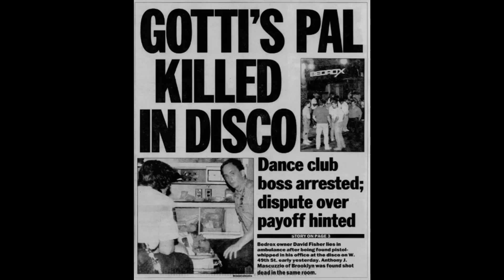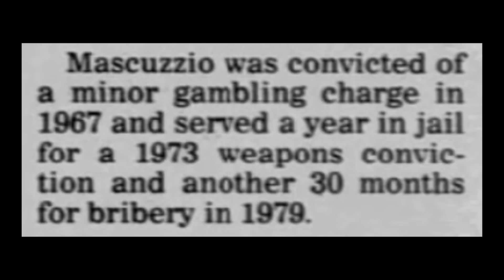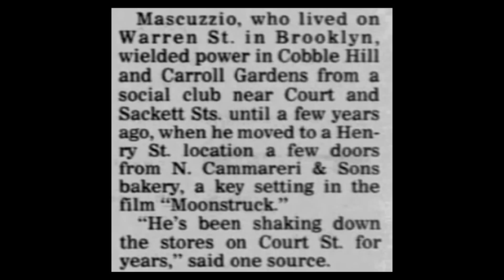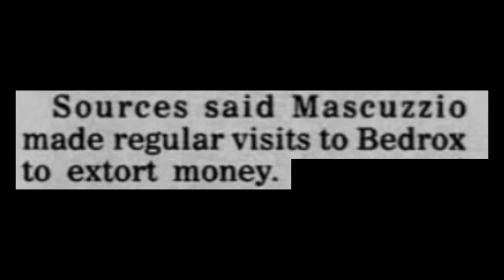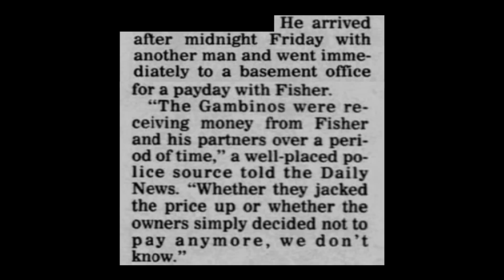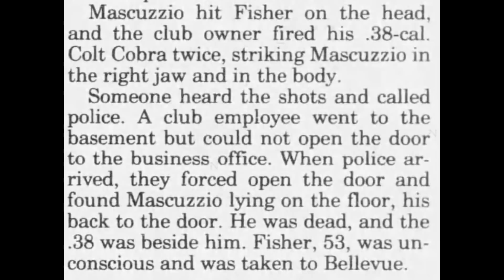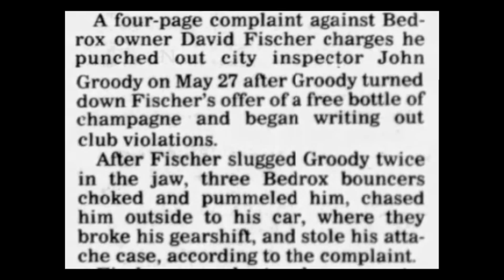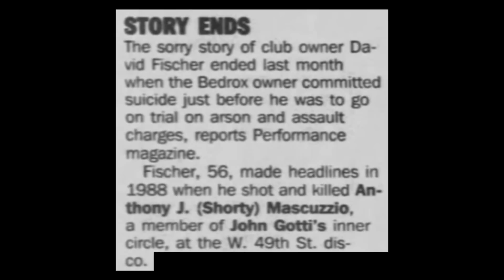John Gotti's driver GUNNED DOWN by civilian - Gambino Soldier killed in nightclub SHAKEDOWN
Gambino Crime Family Boss John Gotti's close friend and driver Anthony Mascuzzio was shot to death by a civilian in 1988.

This American Mafia Video explores the life of Gambino Soldier Anthony Mascuzzio.

This Mafia History Video looks at the events around the murder of the Gambino mobster known as "Shorty" Mascuzzio.